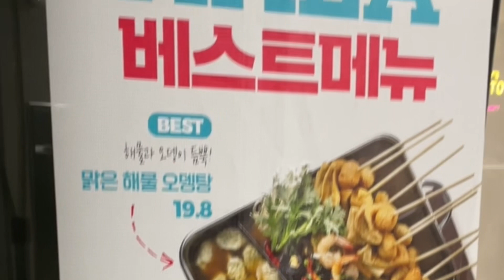Gimpo SOUTH KOREA | Samgyeopsal Saeng-il Party